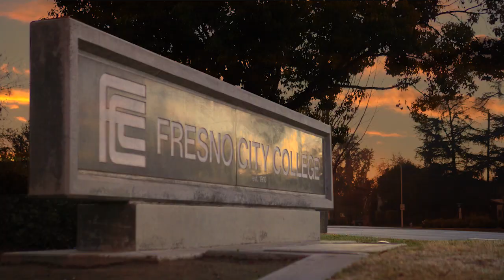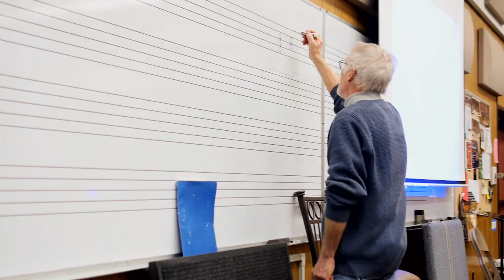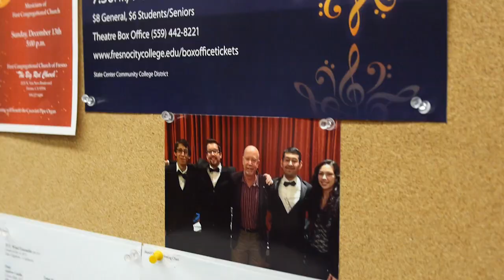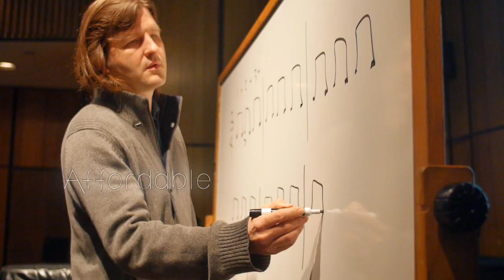Fresno City College Music!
Fresno City College offers an amazing music program that has been highly acclaimed as one of the best college programs available.  This short video shows the excitement that participants have and the exceptional quality of the education.